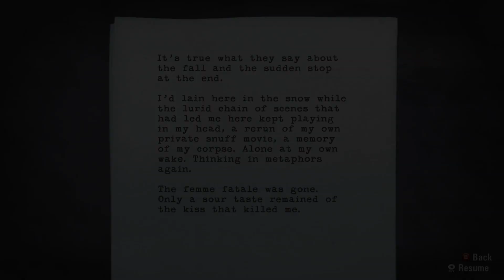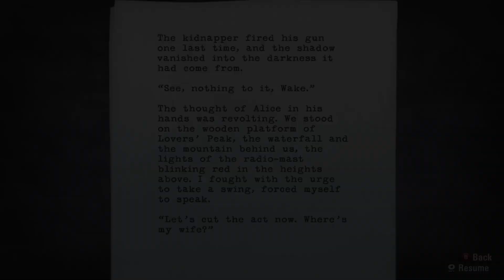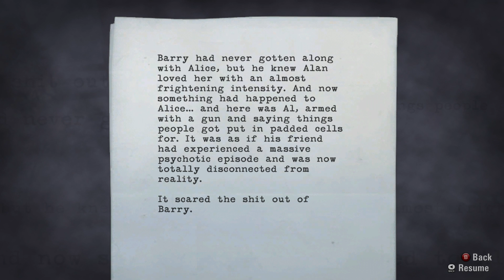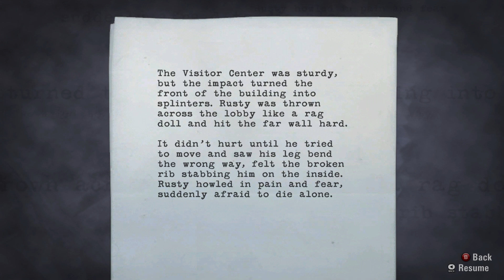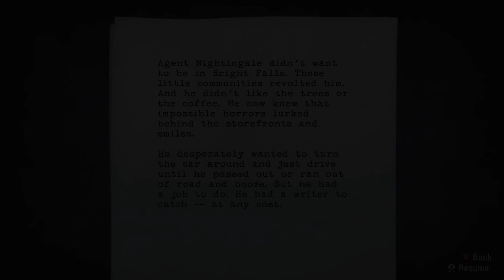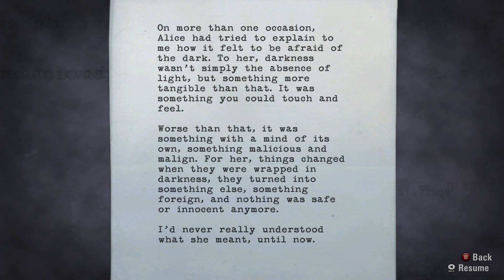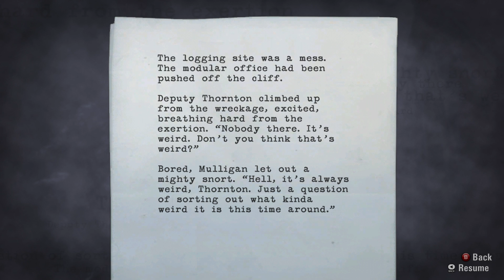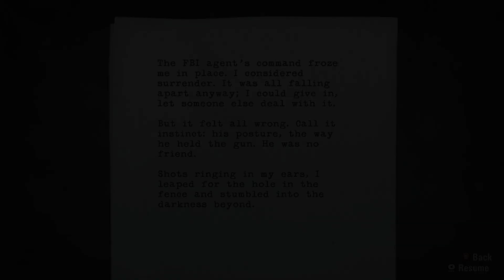Alan Wake No Commentary - Episode 2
Alan Wake is an action-adventure video game developed by Remedy Entertainment and published by Microsoft .
The story follows best selling novelist Alan Wake as he tries to figure out what is behind his wife's disappearance.